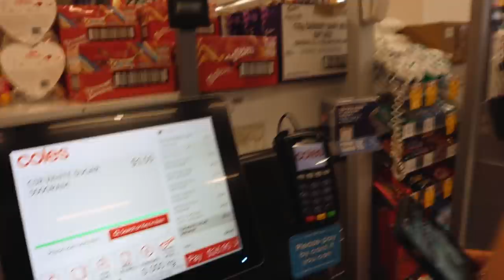Baking a cake with NO RECIPE *disaster*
Baking a cake with NO RECIPE *disaster*  ok so this wasn't my intention... y'all will see the other video i thought we were filmig in the next vlog, BUT Kane saw that James Charles filmed his Baking a Cake WITHOUT A RECIPE! *DISASTER* and put me up to the challenge, was it a success  or flop? keep watching to find out if i can bake a cake from scratch with NO recipe, I see James was inspired by the Try Guys cook without a recipe series to film his video so shout out to the both of their channels for inspiring my video!

In todays video Bake a cake with  me using NO RECIPE *disaster* but over the next few videos you can expect to see my morning routine, night routine, a healthy fitness journey and glow up (including my current favourite workouts), a possible chloe ting challenge, truth or drink challenges, what i eat in a day videos and so much more!